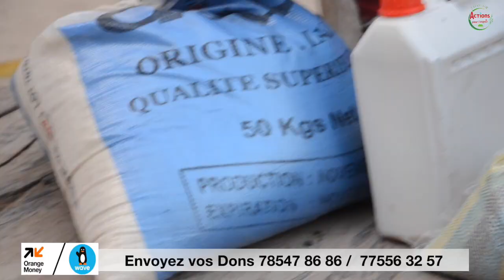social FORCE DU PARTAGE Etape 1 KEUBEUM casamance